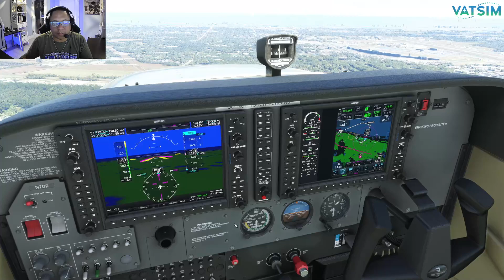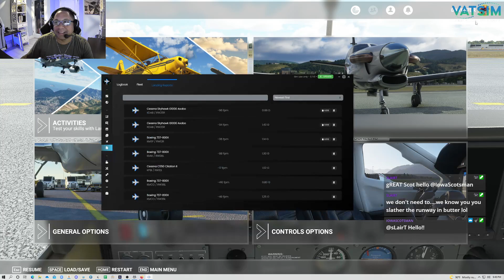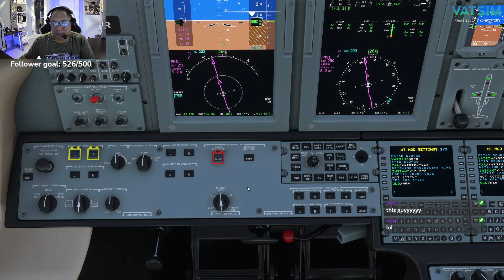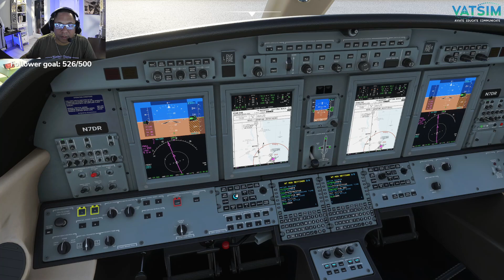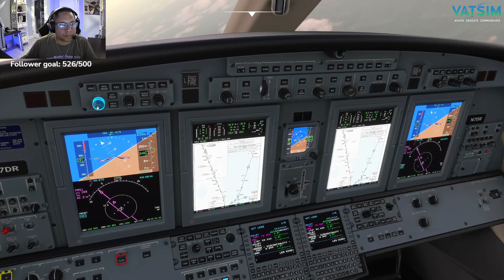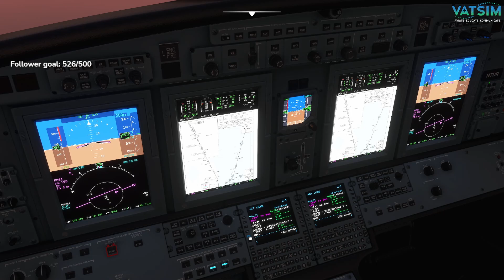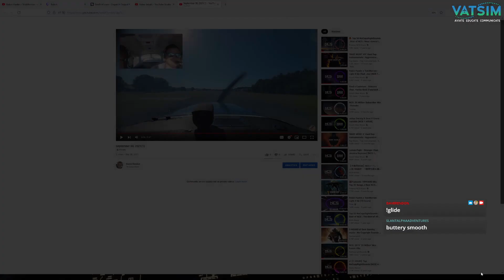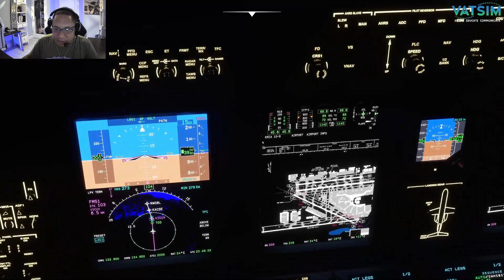MSFS I Cessna 172 Flying utilizing the GTN 750 & taking out the WT CJ 4 I Vatsim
Nice flight in the 172 (PMS 50 GTN 750)from Sanford to Daytona International.   While doing some pattern work, we decided to take out the CJ 4 for a nice flight into Miami, Florida.

Music played in the video belongs to Non Copyright Sounds